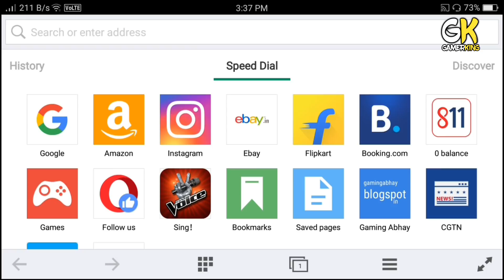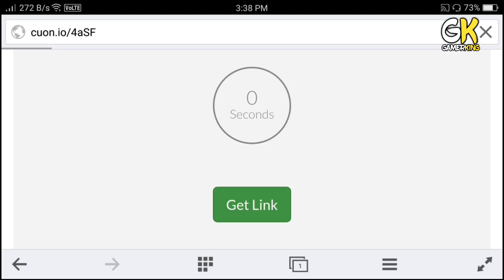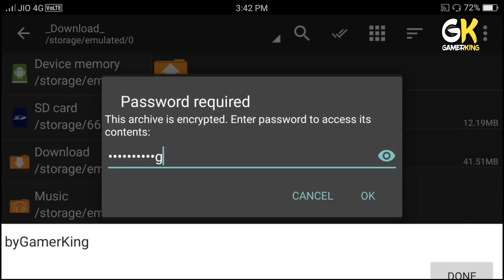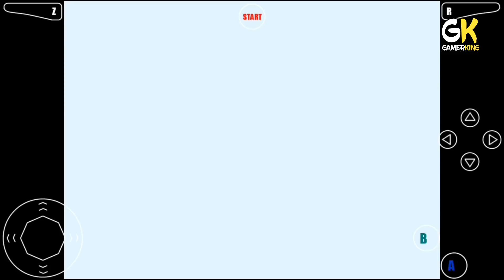How To Download And Install Pokemon High Graphics Game On Android Proof With Gameplay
Hello Dosto Mera Naam Abhay Hai Aur Aaj Me Bataunga Aap Log Ko POKEMON HIGH GRAPHICS Ka Ek GAME Kaise Download Kare Aapne Android Phone Me Aur Aagar Aapko Yeh Video Pasand Aaye Toh Video Ko Like Karna Aur Subscribe Karna Na Bhule Aur Saath Me Bell Icon Ko Bhe Press Karde
Video Ko End Tak Dekhe